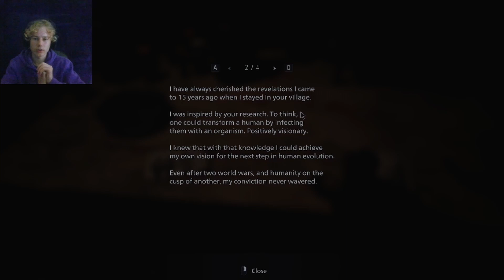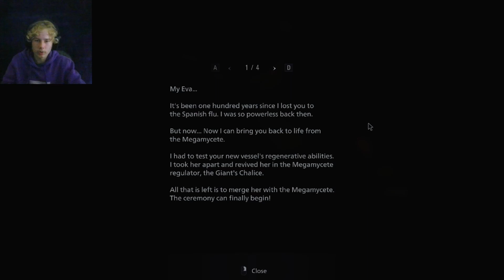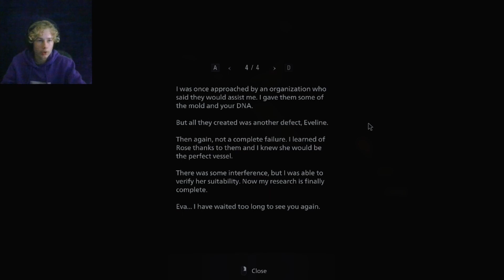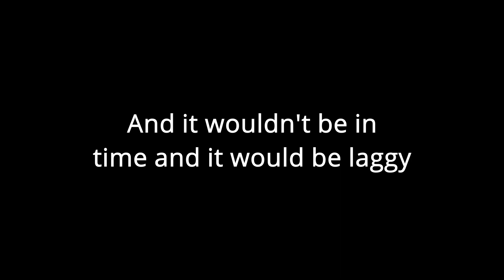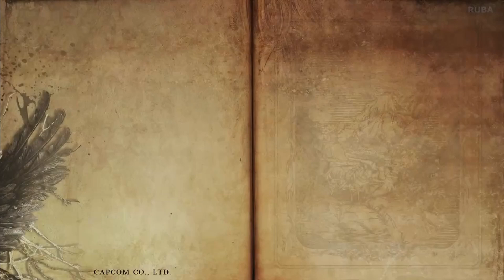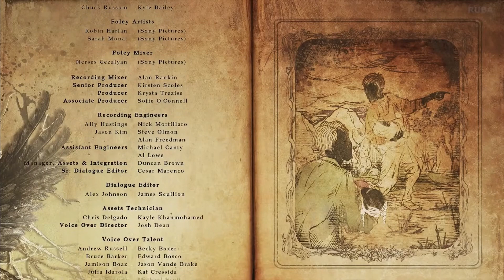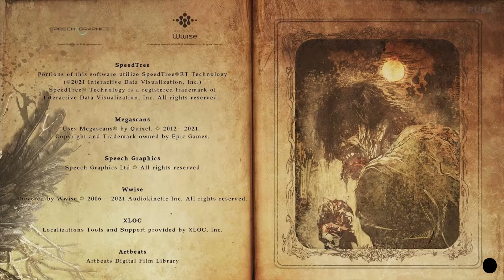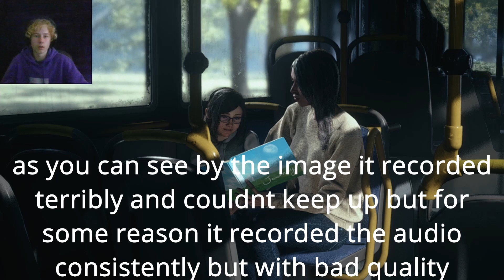WITCH!!! Resident evil village Final #12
This is the final video of the resident evil village series where we finally defeat the evil witch herself I'm coming for you miranda